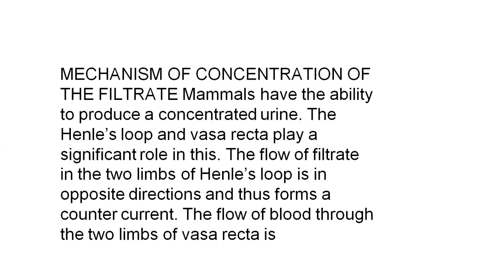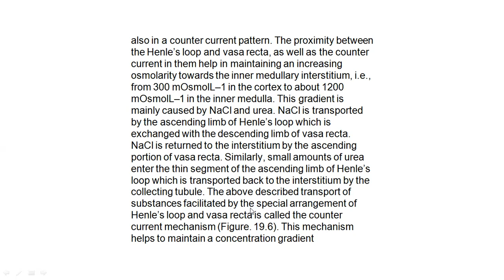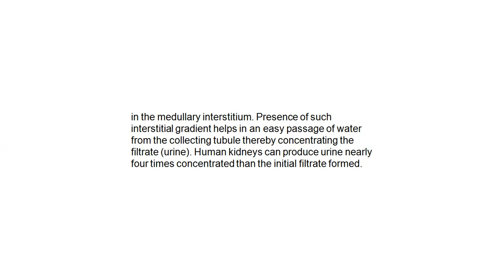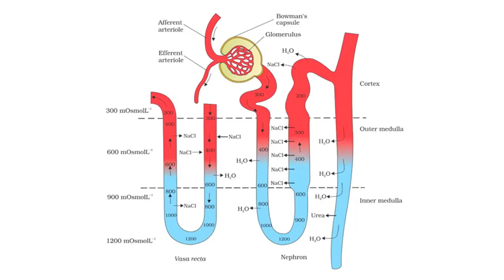Counter current mechanism Tricks and mnemonics Made very very easy